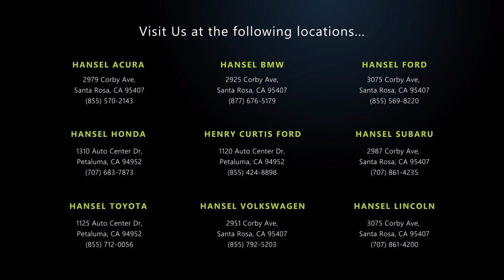2019 Mazda CX-5 Grand Touring Sport Utility Santa Rosa Rohnert Park Petaluma Sebastopol Windsor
2019 Mazda CX-5 Grand Touring Sport Utility Stock Number: VU222198A Vin:JM3KFBDM4K0697568.

Hansel Volkswagen
2951 Corby Avenue